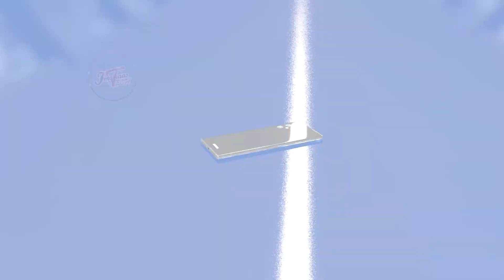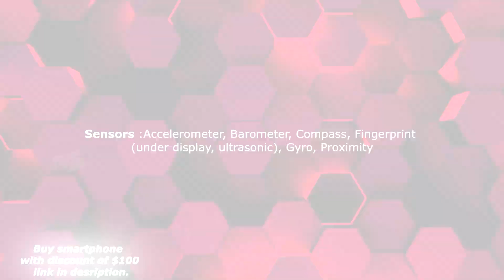Nokia 10 5G is coming on surface with new camera look ! Imqiraas tech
Nokia105G is coming on surface with new camera look ! Imqiraas tech

Thanks